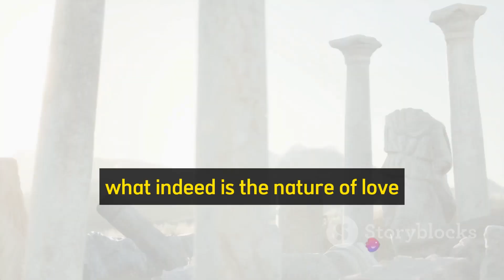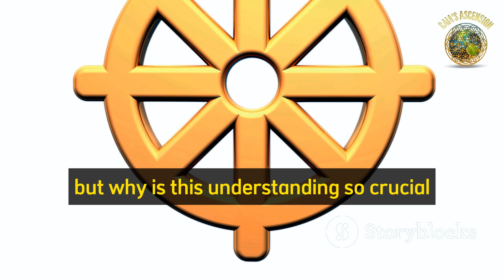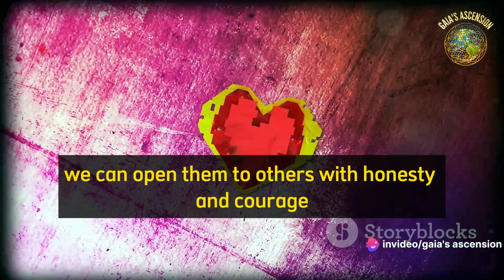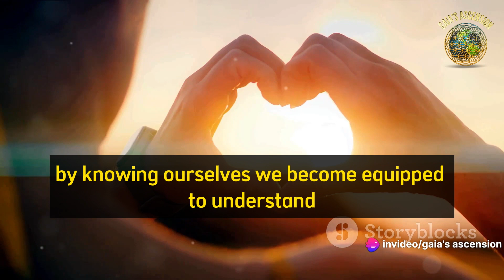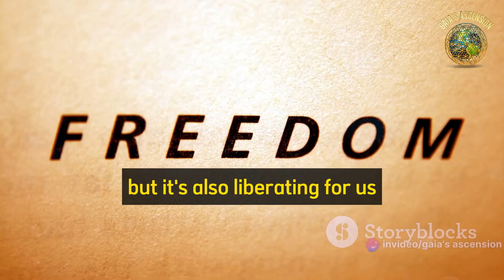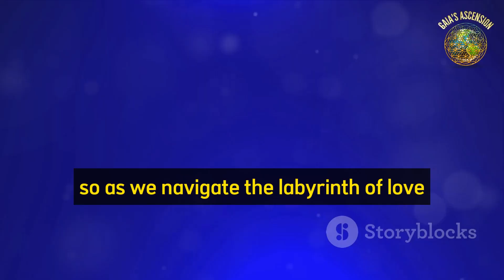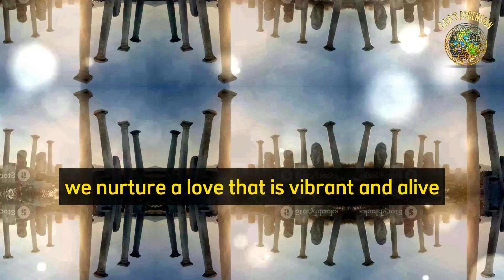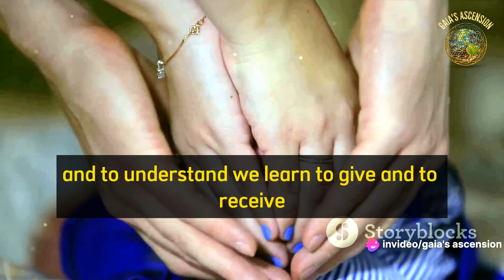Love and Stoicism: The Secrets to Authentic and Lasting Relationships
Explore the secrets of love and stoicism in this revealing video! Discover how ancient stoic philosophy can transform your relationships, providing a unique and profound approach to true and lasting love. Learn to cultivate an authentic connection with yourself and others as we unravel the fundamental principles of stoicism for building authentic and meaningful relationships. Get ready for a journey of self-discovery, personal growth, and deep connection that will revolutionize your love life. Watch now and uncover the secrets to authentic and lasting relationships!

OUTLINE:

00:00:00 A Stoic Inquiry into Love
00:01:01 The Stoic Starting Point
00:03:15 The Stoic Perspective
00:05:28 Living and Loving in the Present
00:06:28 The Stoic Call to Growth